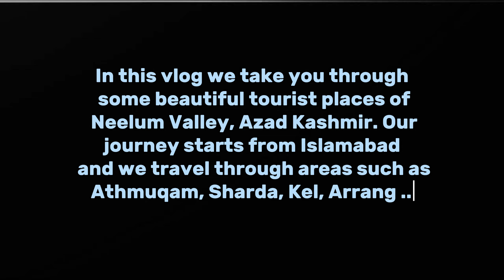Arangkel vlog part 1. Neelam valley